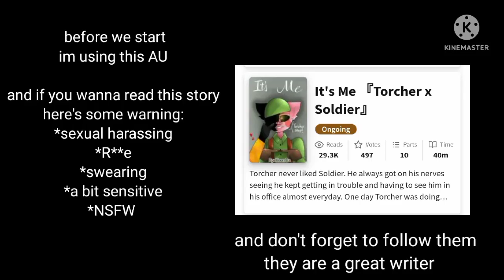10 things I hate about you/Gacha club/Torcher X Soldier/Angst/Rushed /Read the description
so I have no choice but to mute the song until the end because of the god damn copyright and it will block my video